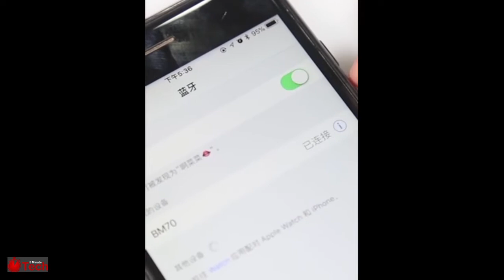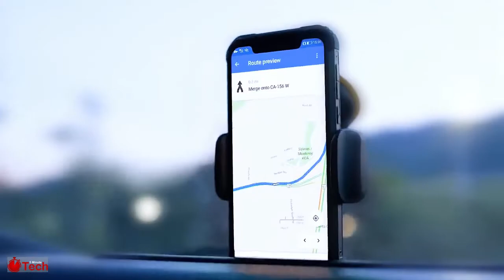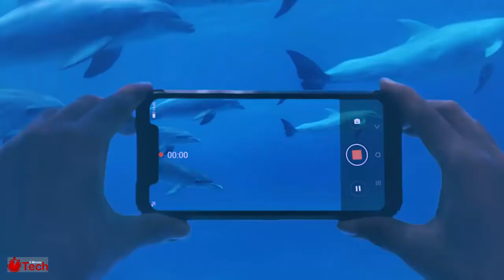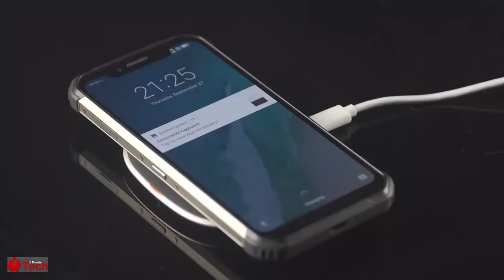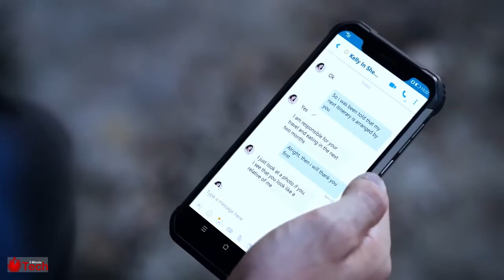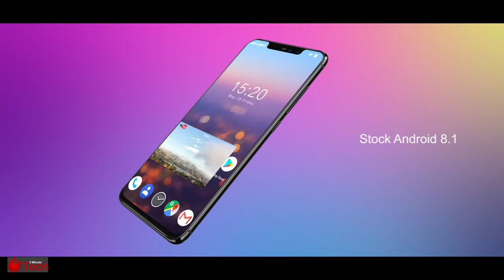Amazing Inexpensive iPhone Alternatives (2019) That You MUST SEE!!!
Amazing Inexpensive iPhone Alternatives. Who would have thought you could get some of the best iPhone alternatives at such a price. And if you're an Android fan, you will find the best Samsung alternatives in 2019 here as well.

It's FREE and it HELPS :)

In this list you have a couple of mobile phones that are just convenient to have. Others are full fledged Smartphones that hang with the best of them at a very affordable price. So, if you're looking for the top Samsung alternative in 2019 or the best iPhone alternatives in 2019, you have definitely come to the right place!

Here is the first of my "Inexpensive iPhone Alternatives in 2019" and Inexpensive Samsung Alternative in 2019" list that you can acutally get on Amazon now:

L8star BM50 Mini CellPhone

Unihertz Jelly Pro

L8star BM70 Mini CellPhone

Unihertz Atom CellPhone

Ulefone Armor 6

Blackview BV9600 PRO

UMIDIGI Z2
UMIDIGI Z2 Pro

Today's deals on Amazon

WHAT I USE TO MAKE MY YOUTUBE VIDEOS:

Microsoft Surface Book 2

Microsoft Surface Precision Mouse

Microsoft Surface Pen

Seagate Portable 4TB Hard Drive

SanDisk Ultra Flair 256GB USB 3.0 Flash Drive

Rode VideoMicro Compact On-Camera Microphone

FOR MY HOBBIES:

Nikon D-5300 Bundle

DJI Mavic Pro Fly More Combo

Do you upload videos to YouTube and want to maximize views? Get the best time-saving and performance-enhancing tool out there... Get Tube Buddy for FREE!

To bring you this video, this is what we looked for:

inexpensive iphone alternatives 2019,
inexpensive iphone alternatives,
best smartphones 2019 under 300,
iphone alternatives 2019,
best iphone alternatives,
best iphone alternatives 2019,
top iphone alternatives,
top iphone alternatives 2019,
best iphone alternative 2019,
inexpensive iphone alternative 2019,
inexpensive iphone alternative,
samsung alternative 2019,
best samsung alternatives,
best samsung alternative 2019,
best samsung alternatives 2019,
top samsung alternative,
top samsung alternative 2019,
top samsung alternatives 2019,
top samsung alternatives,
inexpensive samsung alternative,
inexpensive samsung alternative 2019,
inexpensive samsung alternatives 2019,
inexpensive samsung alternatives,
smartphone
smartphones
best smartphone
best smartphones
smartphones 2019